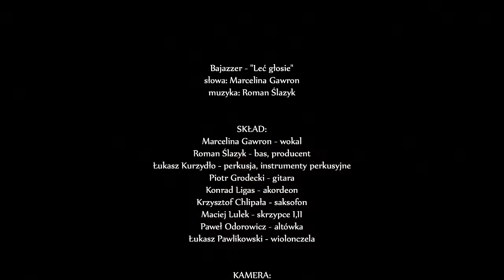Bajazzer - Leć Głosie [HD]\REC. by Dźwięku Architektura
Bajazzer - "Leć głosie"
słowa: Marcelina Gawron
muzyka: Roman Ślazyk

SKŁAD:
Marcelina Gawron - wokal
Roman Ślazyk - bas, producent
Łukasz Kurzydło - perkusja, instrumenty perkusyjne
Piotr Grodecki - gitara
Konrad Ligas - akordeon
Krzysztof Chlipała - saksofon
Maciej Lulek - skrzypce I,II
Paweł Odorowicz - altówka
Łukasz Pawlikowski - wiolonczela

KAMERA:
Patryk Majchrzak
Marcin Korbas
Zbigniew Zawiślak

Autor logo zespołu Bajazzer - Aleksandra Wiszniewska
współpraca graficzna logo - Mariusz Foltak

MONTAŻ VIDEO:
GrubeFilmy

NAGRANIE, MIKS & MASTERING:
Bogdan Czyszczan
Dźwięku Architektura

Nagrania dokonano w
-Wielopole 18b Studio-
Kraków,  grudzień 2015 r.

realizacja
2016